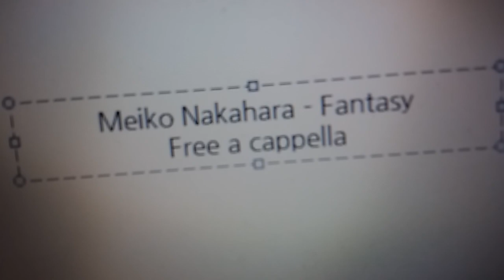中原めいこ - Fantasy Free a cappella フリーアカペラ